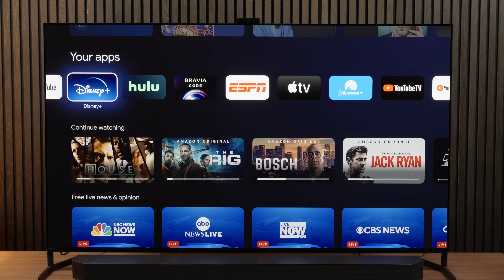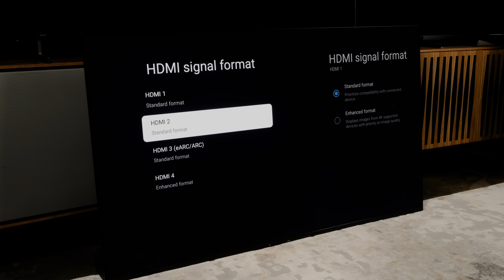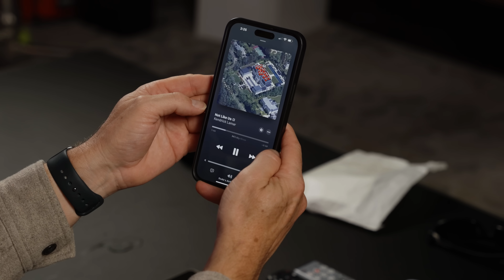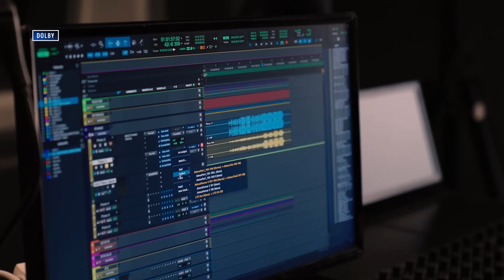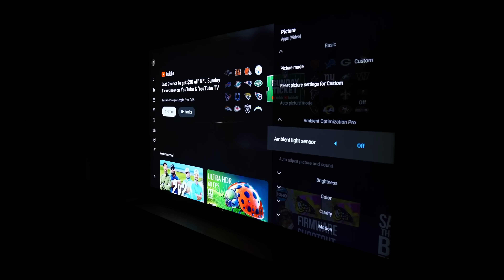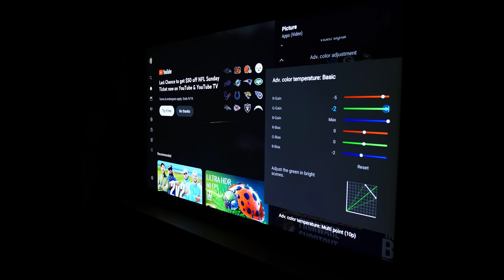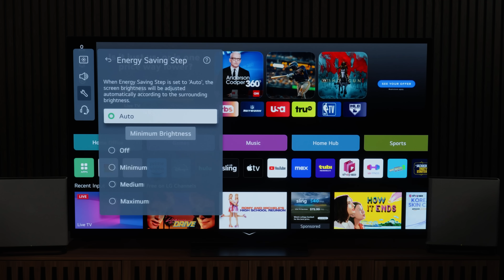Streaming Looks Better Than 4K Blu-ray? AI TV Calibration? | You Asked Ep. 63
On today’s episode of You Asked: A viewer says their streaming and cable signals look better than their 4K Blu-ray discs—what’s going on with that picture? When will I be reviewing the 65-inch TCL QM8? Which is better on Apple or Amazon Music: Lossless or Atmos? And, can AI be used to create a self-calibrating TV?

QUESTIONS?

VIDEO CHAPTERS
00:00 Intro
00:50 Blu-Ray Disc Looks Worse than Streaming?
05:40 Where's the TCL QM8 Review?
06:56 Lossless Audio vs. Dolby Atmos
09:56 Will AI Be Able to Calibrate TVs?

These recommendations are current as of publish of this video and subject to change.

BECOME A DIGITAL TRENDS YOUTUBE MEMBER!